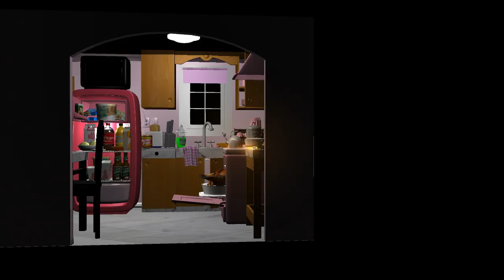Melissa Lopez Kitchen